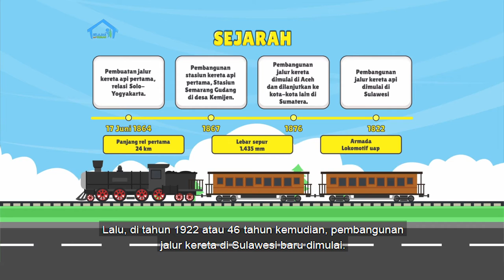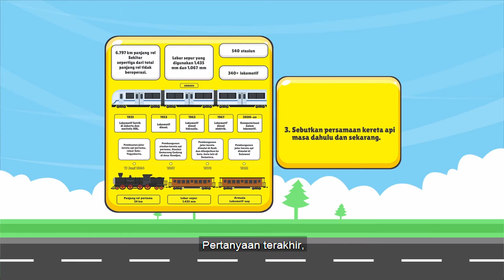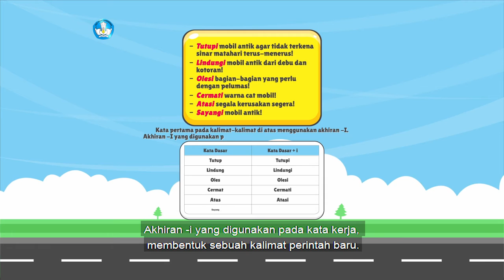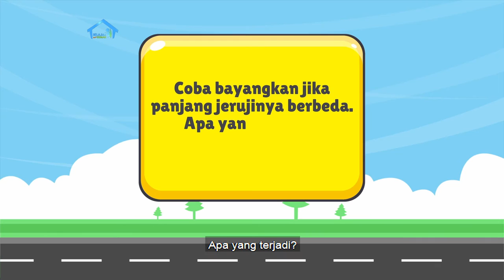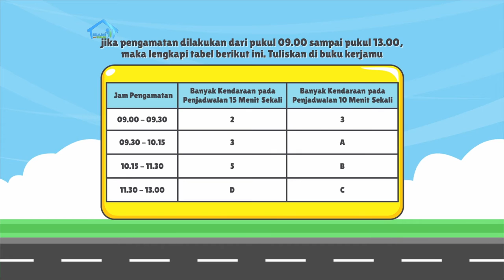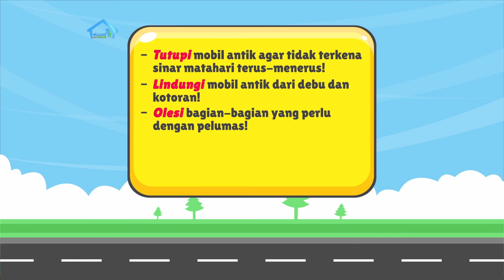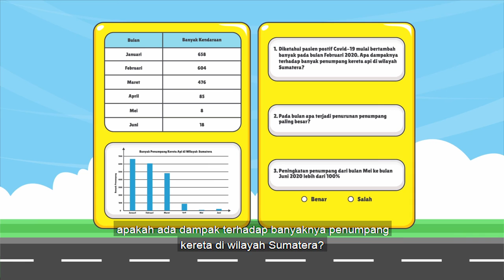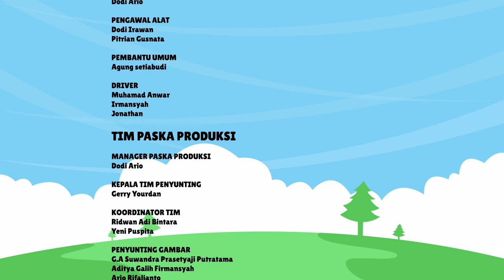BDR | SD Kelas V| Episode 17 - Kereta Dahulu dan Sekarang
Di episode kali ini, Kak Agung mengajak kamu untuk sama-sama membaca wacana tentang perubahan bentuk kereta api yang ada di Indonesia, belajar membandingkan dua alat transportasi dengan melihat kelemahan dan keunggulannya, serta berlatih menggunakan akhiran -i pada kalimat. Selain itu, kamu akan belajar mengenai penyajian data dalam bentuk diagram batang.

Literasi
- Mengenal perkembangan kereta api di Indonesia.
- Menulis kelemahan dan keunggulan alat transportasi zaman dulu dan zaman sekarang.
- Membuat kalimat perintah dengan akhiran -i.

Numerasi
Menyajikan data dalam bentuk diagram batang.

Penguatan Karakter
- Mengenal sejarah.
- Berpikir kritis.

Kunjungi portal Rumah Belajar di
Web: belajar.kemdikbud.go.id